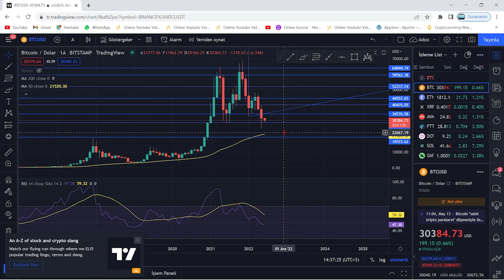BİTCOİN'DE MEGA BOĞA TARİHİ!🚀"BTC 2022'DE 100.000$"🚀ANALİST ÇOK İDDİALI!🚀KAÇINILMAZ SON YAKLAŞIYOR!🚀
Bu videomuzda Bitcoin'in analizini gerçekleştirdik. Kısa ve uzun vadede neler yapabileceğini değerlendirdik, herkese iyi seyirler. Bitcoin an itibariyle 39000 pozisyonlarında ve destek tutunmaya çalışıyor. Alt kanala atması ile 37 bin seviyelerine kadar düşebilir ve ardından 30k kadar takip eder. Bitcoin'in yükselen trendi an itibairyle çalıştı fakat gözler 12 nisan 15.30'da açıklanacak ABD enflasyon oranlarında. Enflasyonun yüksek açıklanması durumunda Btc ve piyasalarda sert bir düşüş gelebilir. Önümüzdeki günlerde açıklanacak bilançolar da kaderimizi belirleyecek. Bitcoin kahini olarak bilinen peter brandt'dan yeni bir tahmin geldi. Son gelişmelerle birlikte bitcoin tarafında ciddi bir düşüş var ve fed faiz kararını açıkladı. Son gelişmelerle bitcoin'de haftalık kapanış geliyor. Bu videoda anlatılanlar yatırım tavsiyesi değildir.